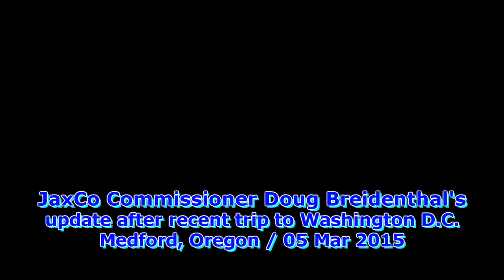Jackson County Commissioner Doug Breidenthal's post-Washington DC update (05 Mar 2015)